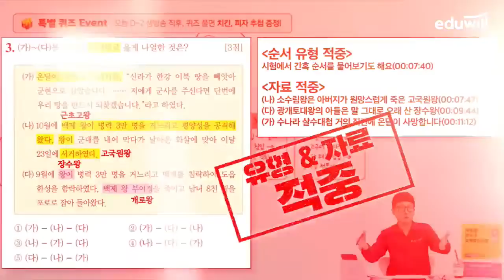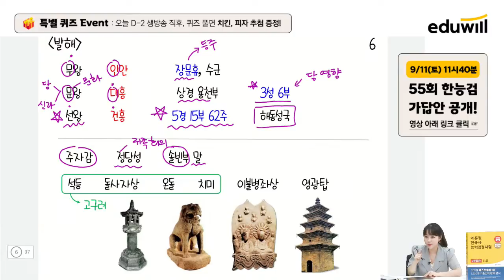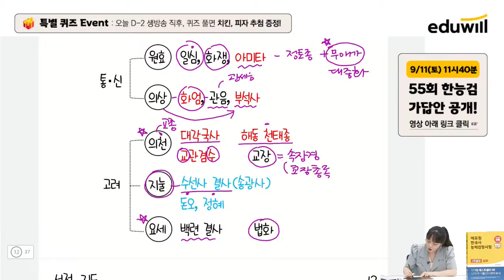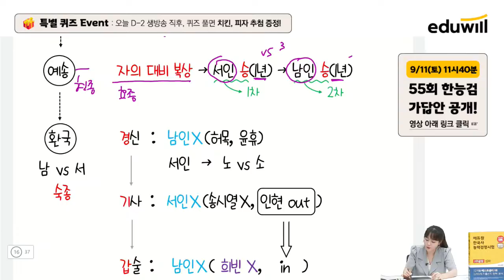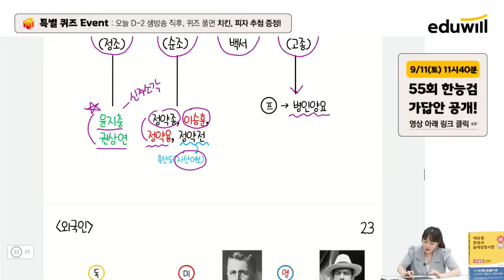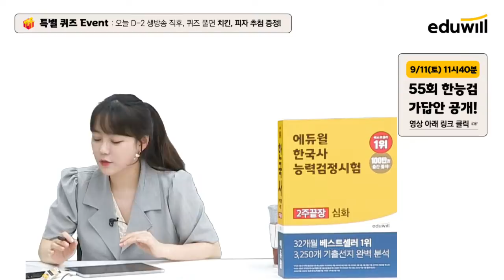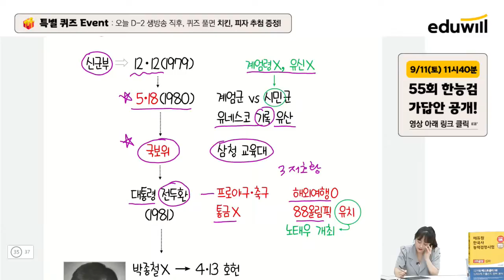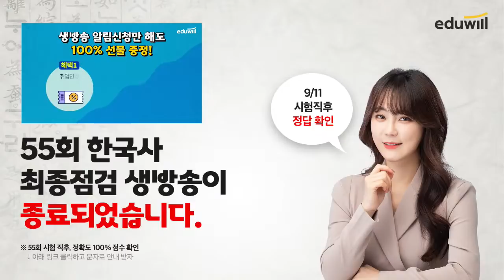✔55회 한능검 2일전 막판스퍼트✔ 시험에 나올 내용만 빠르게 정리하고 1급 합격! | 한국사능력검정시험 심화 기본 | D-2 최종점검 생방송 | 에듀윌 한국사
단 2시간, 생방송에서 언급한 내용이 실제 시험에 나왓다!?

제 55회 한능검 시험을 준비중이신가요?
최한나 교수님이 알려주는 1급 합격 꿀팁!
『D-2 최종점검 생방송』

다양한 학습 콘텐츠부터 선물이 제공되는 이벤트까지!
"에듀윌 한국사"와 함께 1급 합격하세요!

★ 9/11(토) 시험직후! 가장빠른 한능검 정답확인 『가답안 공개 생방송』
정확도 100%! 생방송 참여만해도 선물 추첨!

★ [이벤트] 55회 한국사 대비 『합격기원, 목표달성 이벤트』 (~9/10, 금)
목표점수 달성하면 "문화상품권 1만원 권" 증정
80점 이상으로 합격하면 "버거킹 와퍼세트" 증정